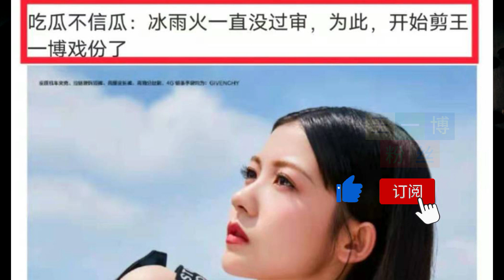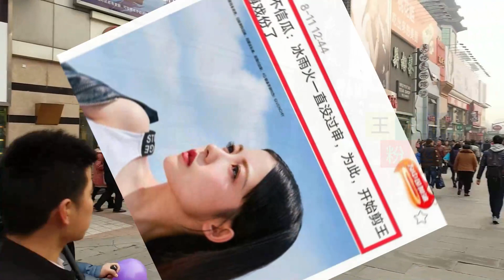王一博男主设定泡汤？曝《冰雨火》过审成难题，前者戏份或删减【王一博粉丝】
王一博粉丝 - 王一博男主设定泡汤？曝《 冰雨火 》过审成难题，前者戏份或删减.

《冰雨火》是当下最受瞩目的待播剧之一，精修打磨的剧本和靠谱的班底令其早早就被芒果台预定上星，而强大的老戏骨阵容加上王一博陈晓的强强联手，更为这部剧增加了很大的可看性，优酷在拿到成品后，对该剧的评级是S++。
作为一部主打口碑且题材新颖的警匪剧，获得这样的评级足以说明该剧的质量如何，不出意外的话《冰雨火》甚至可能成为让陈晓翻红、王一博成功转型的大作，可以说无论是平台还是演员，都对该剧寄予着极大的期待。
然而就是这样一部未播先火的剧，却因为题材敏感而迟迟没有与大家见面，让人不禁有些觉得可惜，本来按照芒果台的原计划，《冰雨火》应该在今年4月份就播出，并且排期在《余生》之前，可是如今《余生》已经定档，而《冰雨火》却仍没有要播出的迹象。
近日，有消息称该剧的过审已经成为了困扰剧方的难题，再这样下去的话就得删减王一博方的戏份，以便能够顺利播出，而众所周知《冰雨火》是一部双男主剧，本身从备案来讲戏眼就在陈晓那个角色身上，王一博虽然有单独的线但并不出彩。
如果在这种情况下还要删减王一博的戏份的话，那么陈宇这个角色的男主设定还能站得住脚吗？恐怕最终播出后的效果也会如配角一般吧，《陈情令》中王一博就是吃了戏份和设定的亏，明明是双男主之一却总被误认为男二。
不过或许剧方能想到更好的解决方法吧，之前也总有消息说陈晓的戏份会被删减，可最终却也得到了保留，而且就算最后的结果强差人意，以王一博的的演技和个人吸粉能力，最终这部剧里最出彩的角色也未必是男主。
大家希望看到《冰雨火》播出吗？